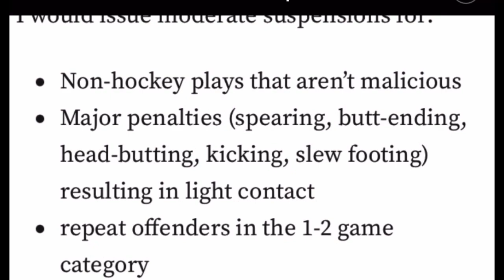Mark Borowiecki elbowing against Evgeny Svechnikov: Tough Call Suspension Recommendation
Mark Borowiecki got a five minute major and game misconduct for this hit to Evgeny Svechnikov.